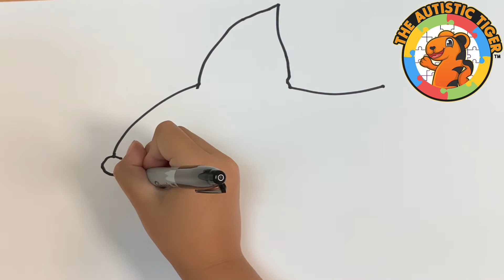Star Fish | Wynken, Blynken and Nod - How To Draw, So Simple a Kid Can Do It!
Learn how to draw with an 8yo autistic savant artist. Today, Tiger takes on the Star Fish from Disney's Silly Symphony cartoon - Wynken, Blynken and Nod. Follow Along and Try to Keep Up, Tiger goes kind of fast. All of Tiger's drawings are free-hand ink on blank white card stock. There is no preliminary sketch, pre-printing or tracing.  We've time-lapsed the video for you. It's amazing to see Tiger work and see his drawing come to life.

SUPPORT
gf.me/u/zr247g

wynken blynken and nod fishing, how to draw wynken blynken and nod, how to draw wynken blynken and nod step by step, wynken blynken and nod, art for kids, drawing academy award winner, drawing academy award,